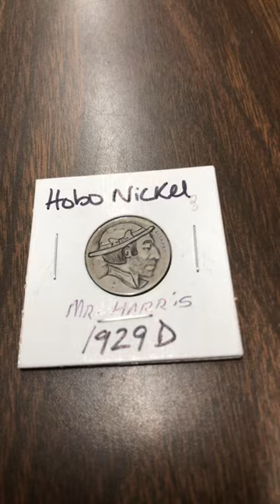“Mr Harris” carved by Ryan Hanson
New contemporary Hobo Nickel carved by Ryan Hanson entitled Mr Harris

The coin bears the initials NWO which in this case stands for "New World Ordinance". Using the Hobo Nickel Carver Signatures database I discovered that this signature was used by Ryan Hanson

The base coin is a 1929 buffalo nickel.